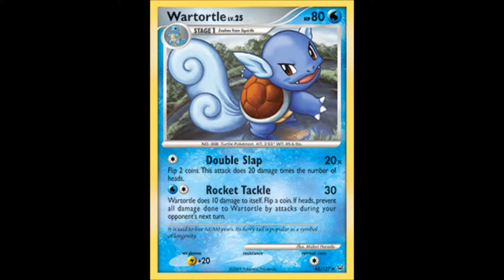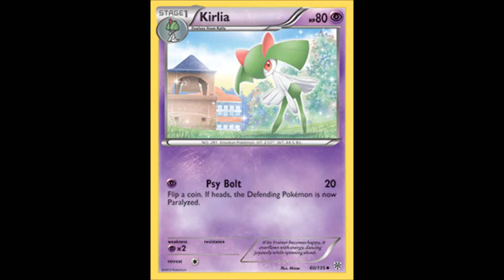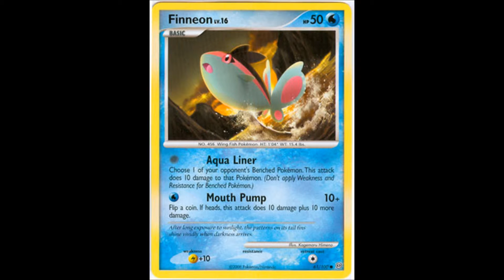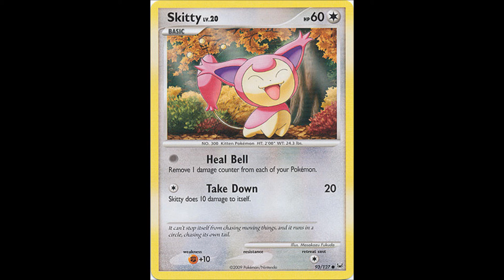My Top 10 Pre-Evolved Pokemon!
All 10 of my favorite Pre-Evolved Pokemon!

#10 Wartortle: Wartortle is my 10th choice because to me it looks very charming and handsome as well and that's why he is at number 10.

#9 Lampent: Lampent is my 9th choice because I love how it's designed to look like a real lamp and how it's a ghost and fire type and that's why it's at number 9.

#8 Teddiursa: Teddiursa is my 8th choice because it's one of the Pokemon that I find the cutest of all and how it's also cute in the anime and that's why it's at number 8.

#7 Kirlia: Kirlia is my 7th choice because I love how it looks like a real little girl and how it always dances when it's battling and that's why it's at number 7.

#6 Finneon: Finneon is my 6th choice because I love how it's both adorable and beautiful at the same time and that's why it's at number 6.

#5 Petilil: Petilil is my 5th choice because to me it's really cute and pretty to and that's why it's at number 5.

#4 Ledyba: Ledyba is my 4th choice because I love how it's designed to look like a real ladybug and that's why it's at number 4.

#3 Roselia: Roselia is my 3rd choice because I love how in the anime it's so elegant and graceful with it's attacks and that's why it's at number 3.

#2 Clamperl: Clamperl is my 2nd choice because I just love how cute it is and that's why it's at number 2.

#1 Skitty: Skitty is my 1st choice because I love how cute it is and how it looks just like a real kitten and that's why it's at number 1.